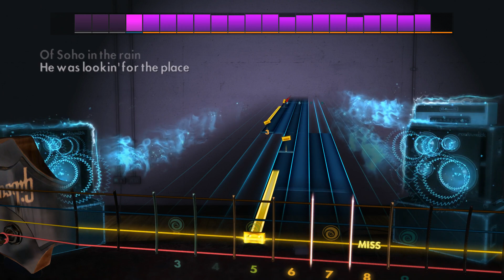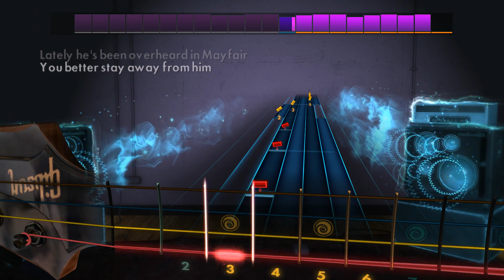Werewolves of London - Warren Zevon - Rocksmith 2014 - Bass - DLC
Variety Song Pack XXI

Play "Found Out About You", “Werewolves of London”, “Shimmer” and "The Regulator" on any electric guitar or bass. Each song includes a new authentic tone.